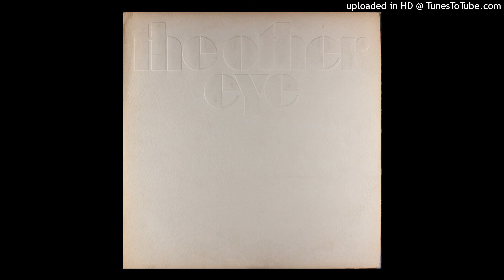Muller, Jordan Herrick Inc. - Identikit (1969, Exotica Noir)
from the album The Other Eye a US News and World Report Publication